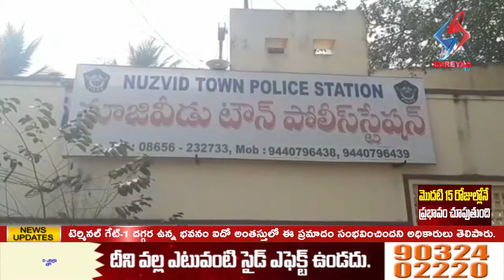Shreyas Tv News 2nd Bulletin (21st January 2021)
Devineni Uma Issuse